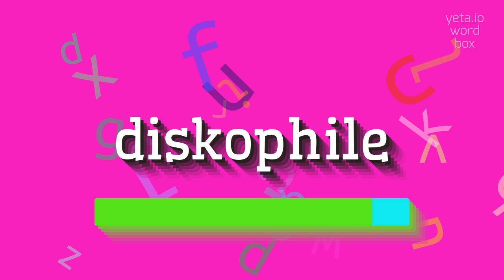How to say "diskophile"! (High Quality Voices)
Watch in this video how to say and pronounce "diskophile"!